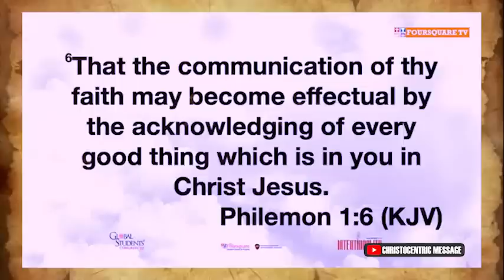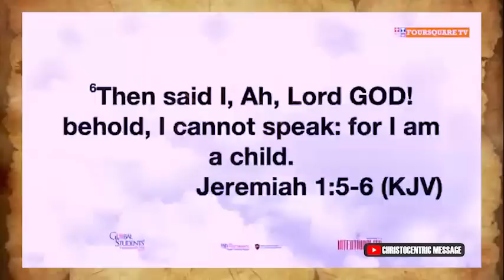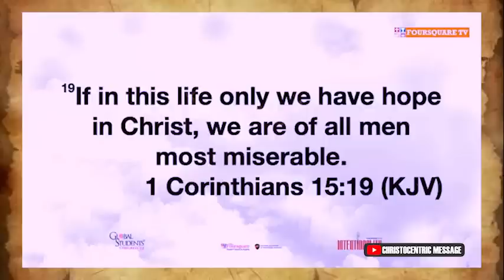IT'S TIME TO FIND GOD'S PLANS & PURPOSE FOR YOUR LIFE - APOSTLE JOSHUA SELMAN